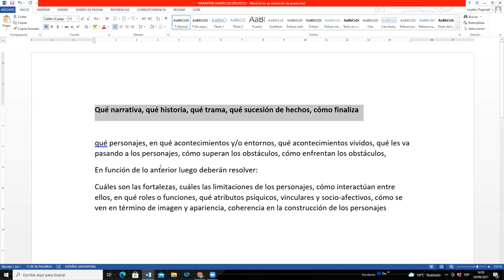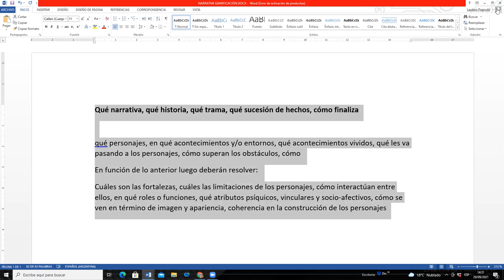CREAr TIC 29 9 21 narrativa para juego